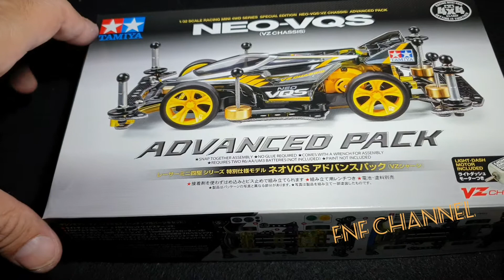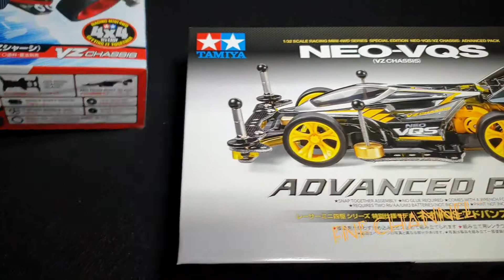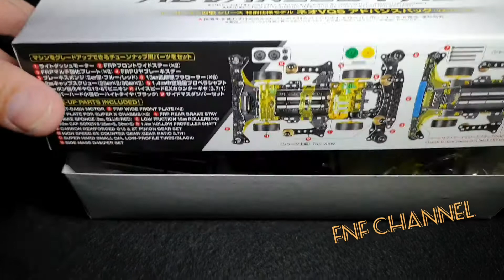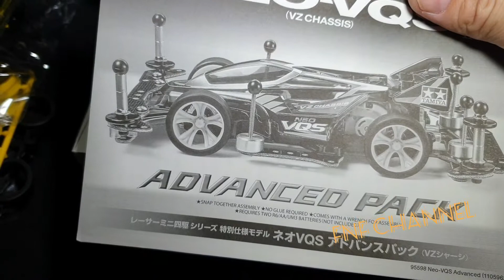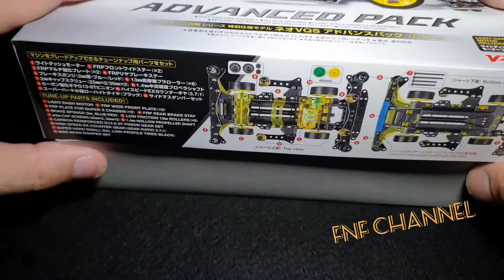NEO-VQS !!! |4WD MINI |2020 ADVANCED PACK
FOLLOW OUR CHANNEL FOR FURTHER TUNE FOR EVERY MINI 4WD